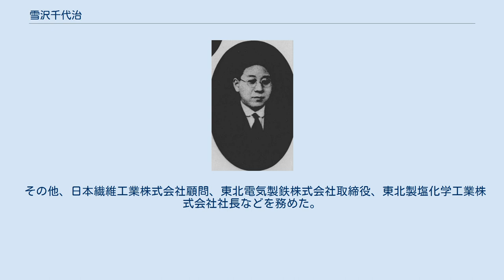雪沢千代治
雪沢千代治 雪沢 千代治（ゆきざわ ちよじ、1889年（明治22年）4月1日 - 1970年（昭和45年）2月20日）は、日本の内務官僚、政治家。
府県知事、衆議院議員。
 長崎県西彼杵郡雪浦村（現在の西海市）出身。
雪沢梅太郎の二男として生まれる。
第三高等学校を経て、1919年、東京帝国大学法学部法律学科（英法）を卒業。
同年10月、高等試験行政科試験に合格。
内務省に入り静岡県属となる。
 以後、岩手県理事官、兵庫県警視、内務事務官、新潟県書記官・学務部長、内務省土木局港湾課長、大臣官房都市計画課長などを歴任。
 1937年6月、岩手県知事に就任。
以後、熊本県・愛知県・京都府の各知事を歴任。
1944年4月、愛媛県知事兼四国地方行政協議会長となる。
松山海運局長、四国軍需管理部長も務め、1945年4月に退官。
日本医療団副総裁に就任。
戦後に公職追放となった。
 1952年10月、第25回衆議院議員総選挙で長崎県第1区に自由党から出馬し当選。
1953年4月の第26回総選挙で落選した。
 その他、日本繊維工業株式会社顧問、東北電気製鉄株式会社取締役、東北製塩化学工業株式会社社長などを務めた。
 1970年2月20日死去。
享年80。